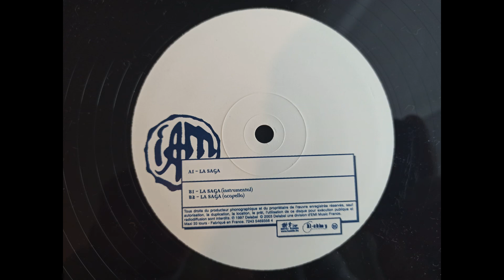ACAPELLA - IAM feat Wu Tang Clan - la saga - 1997 - HIP HOP by MHT